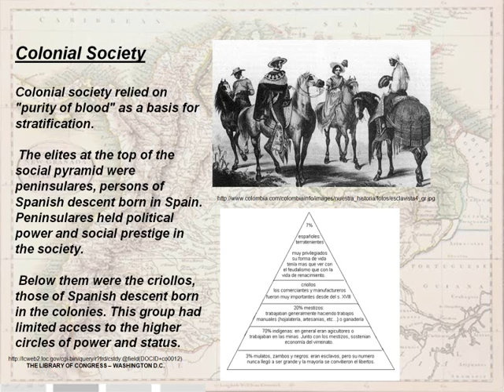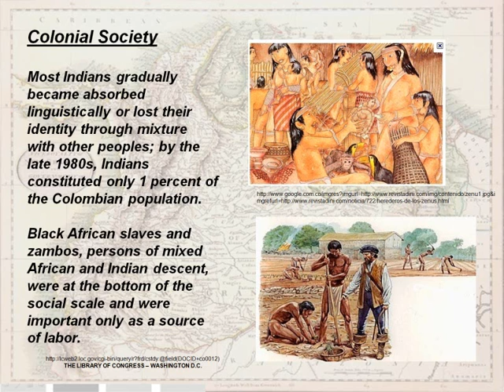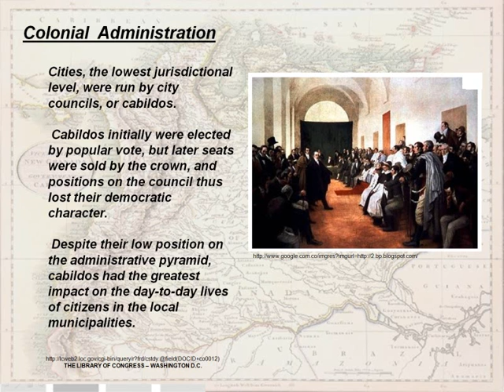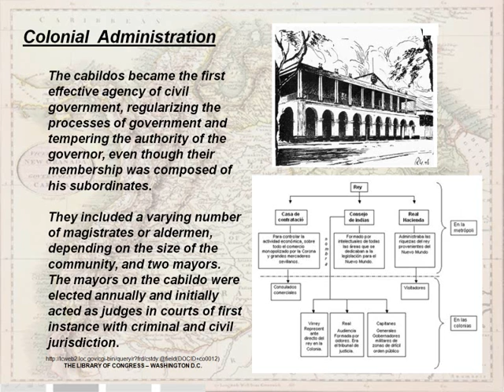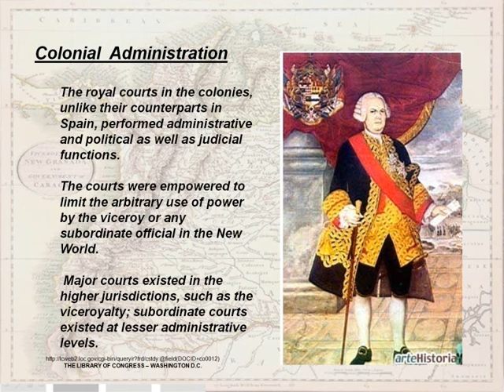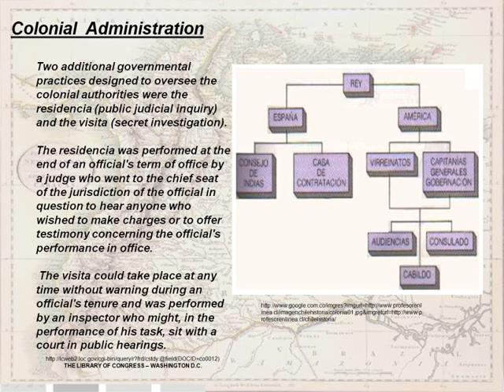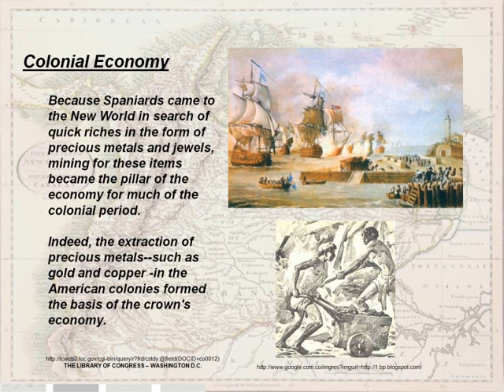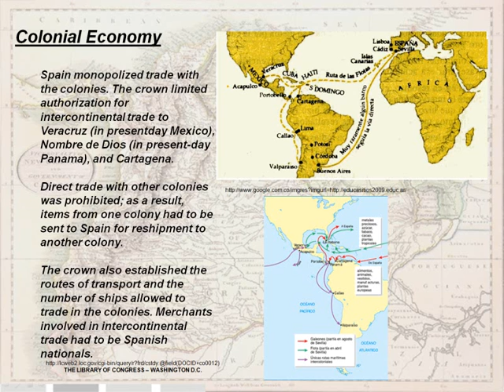ADMONCOLONIAL.wmv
Asignatura de Geografía Económica y Humana de Colombia en el marco del Programa de Turismo de la Universidad del Cauca, Popayán (Colombia)